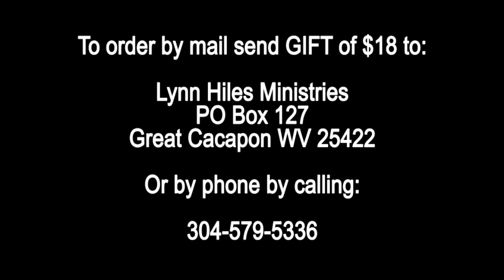That You Might Have Life 235 Air Date 08 08 14